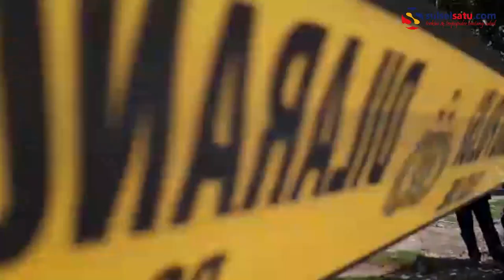Warga Barru Digegerkan Penemuan Diduga Bom